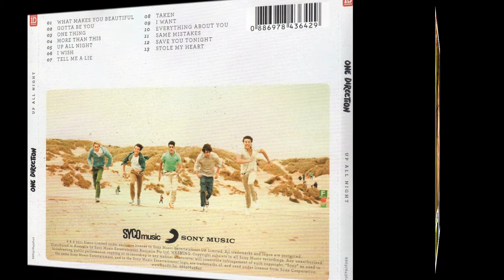One Direction - Up All Night Album CD Booklet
Up All Night is the debut studio album by English-Irish boy band One Direction, released on 8 November 2011.

Singles from Up All Night
01. "What Makes You Beautiful" Released: 11 September 2011
02. "Gotta Be You" Released: 11 November 2011
03. "One Thing" Released: 6 January 2012
04. "More than This" Released: 25 May 2012